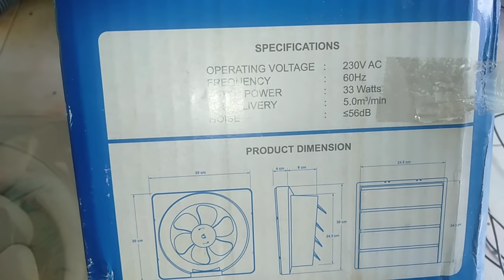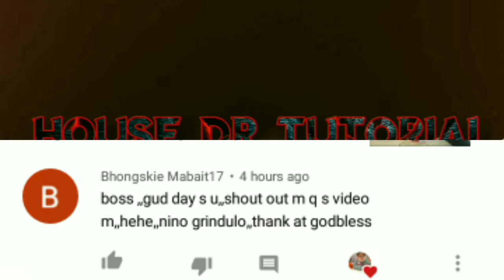EXHAUSTFAN INSTALLATION WITH SEPERATE SWITCH (actual wiring)